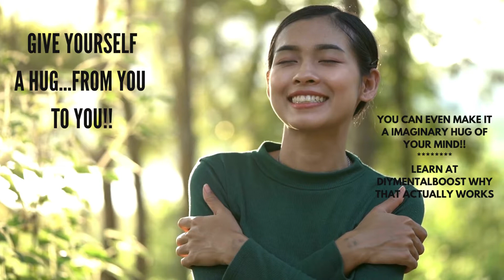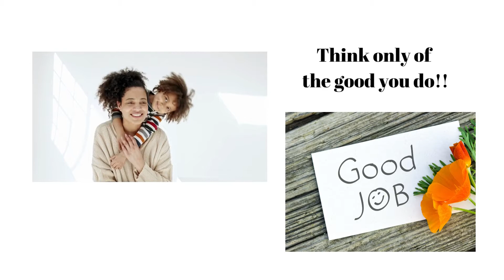Sad to Glad - guided DIY session (#41)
Sad to Glad is that possible in several minutes?
Your emotions can enhance or impede. Level up and have a life with balanced logic and emotions.